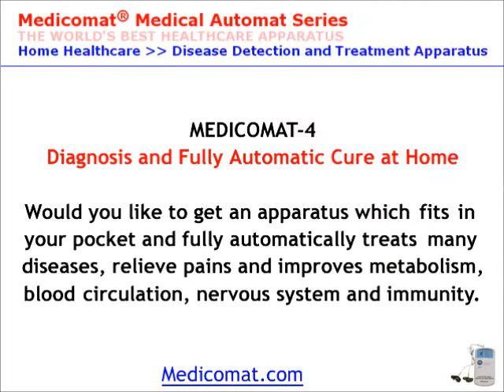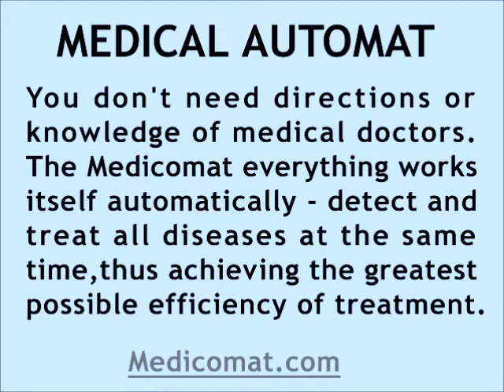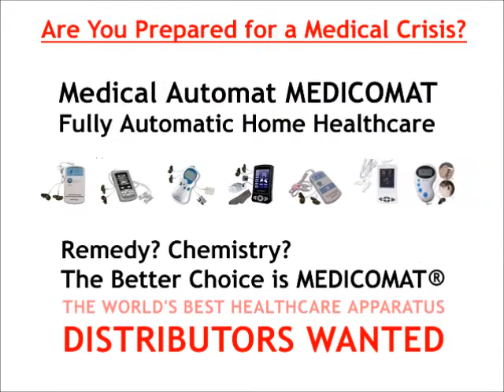Home Health Beauty Products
Medicomat Health Beauty Products - International distributors wanted for Medicomat Acupuncture Health apparatus.

Medicomat Products provides the acupuncture therapy through the Health Beauty in projecting parts of body, dredging the channels and Health, readjusting the functions of the pathological organs.

The user does not need to have any knowledge of Health Beauty Medical, and the only action he or she needs to take is the adjustment of the intensity of the electrical impulse according to his or her tolerance.